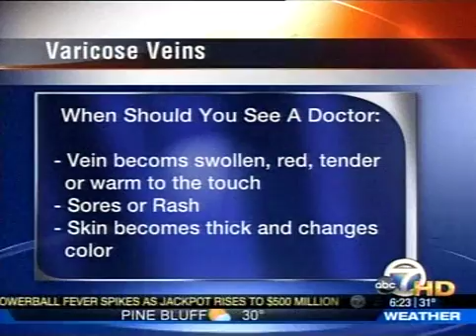What Causes Varicose or Spider Veins?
Varicose veins affect 1 out of 2 people over age 50.  Dr. David Gerson, Sherwood Family Medical Clinic, talks about the causes of varicose veins and treatment options.